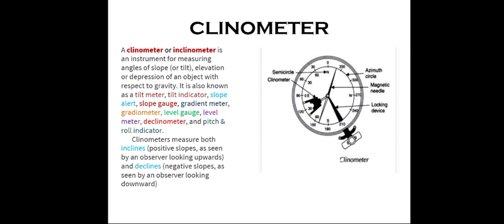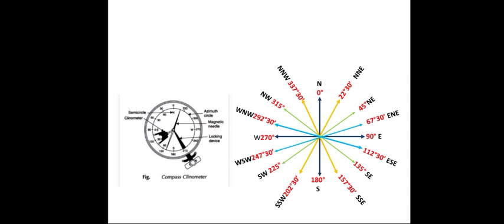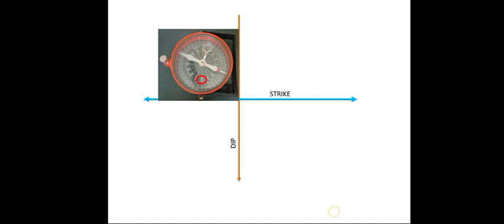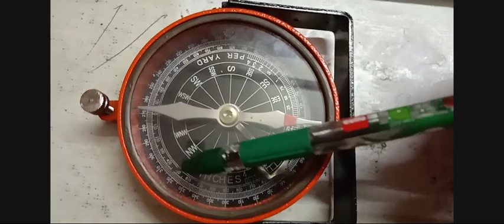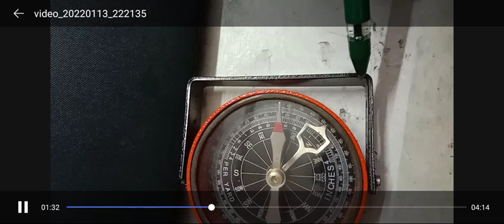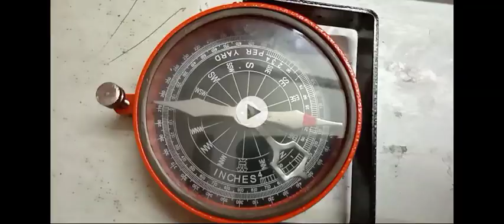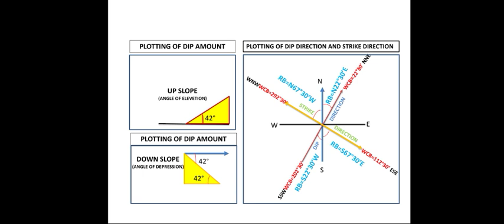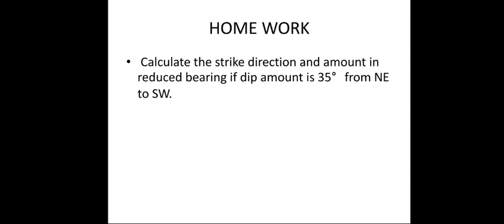Measurement Of Dip and Strike using Clinometer, Part-1